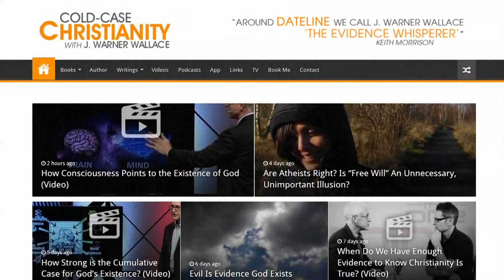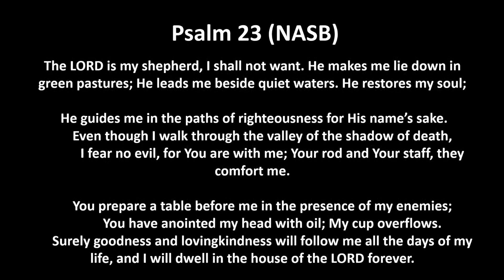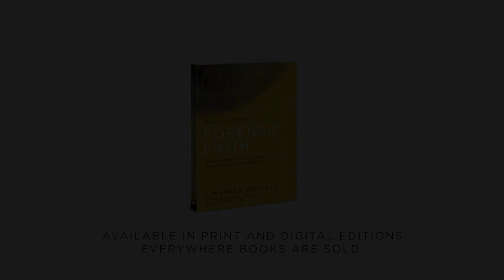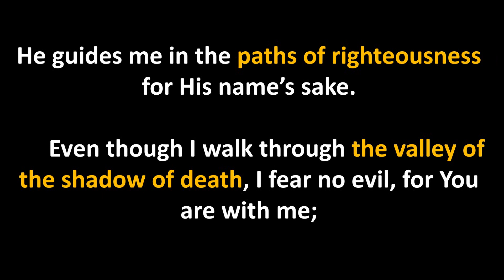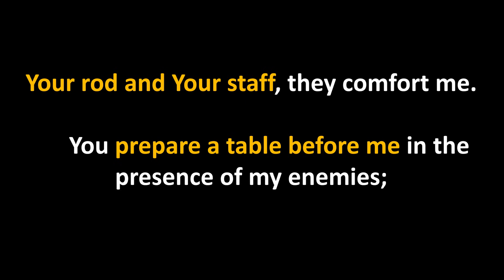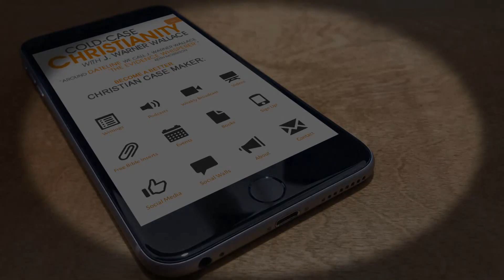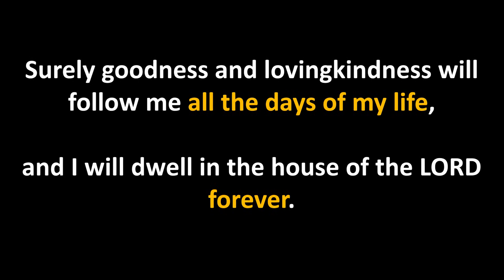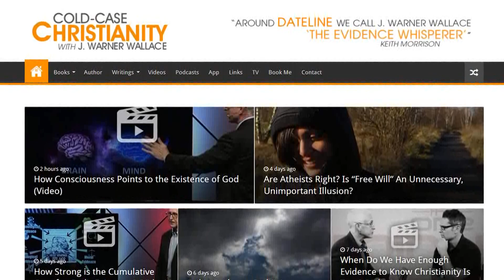Tips for Memorizing and Using Psalm 23 to Share the Truth (Cold-Case Christianity Broadcast S6E12)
Read: How Do I Share What I Believe? When Evangelism Is Like Baseball

How can we better memorize scripture? How can we use this important Psalm to help make a case for the existence and love of God? J. Warner offers tips to help you memorize and use scripture to share the Gospel with others in this episode of the NRBtv Cold-Case Christianity Broadcast.